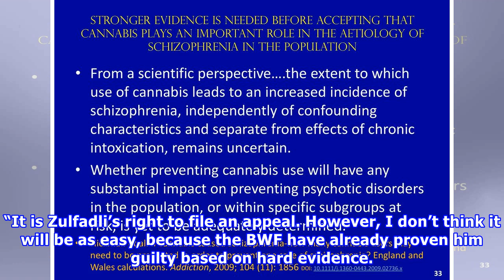'Stronger evidence is needed'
BANNED shuttler Zulfadli Zulkiffli, who has a shot at proving his innocence in a match-fixing scandal, must make full use of the Badminton World Federation (BWF) appeal process. Zulfadli, who claimed to have been tried unfairly by the world governing body, will have to provide solid evidence against the charges. Badminton Asia chief operation officer (COO) Kenny Goh admitted that he wasn’t convinced by Zulfadli’s reasoning at a recent press conference, and he hopes the former world junior champi...